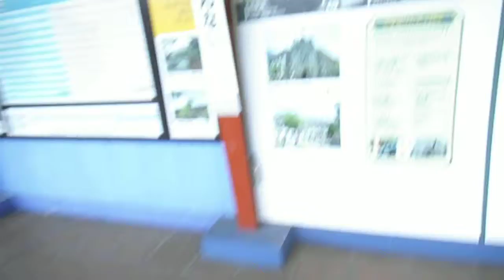DSCF4285関内駅南行発車ベル短い20130420